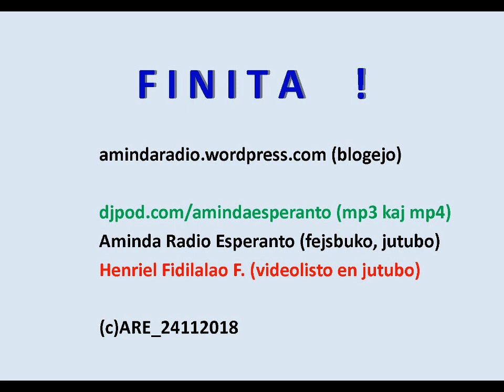ELSENDO N°83 EN FORMATO MP4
Jen denove nia ELSENDO N°83 por la kuranta monato. Post multe da hezitado, respondeculo de Aminda Radio Esperanto decides okazigi, ekde nun, nur unusolan elsendon en ĉiu monato pro kialoj klarigitaj en tiu ĉi podkasto. Cetere, nia hodiaŭa ĉeftemo koncernas la zebuaĵon, unu el la kultur-elementoj de la malagasa civilizo. Al tio aldoniĝas kelkaj novaĵoj de la lando. Agrablan aŭskultadon al vi ĉiuj !!!